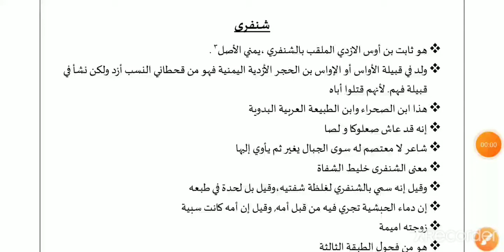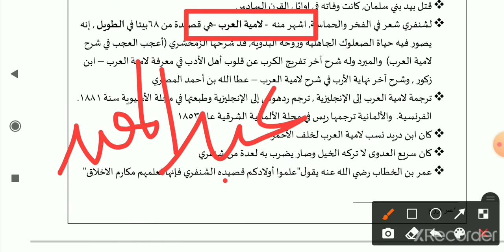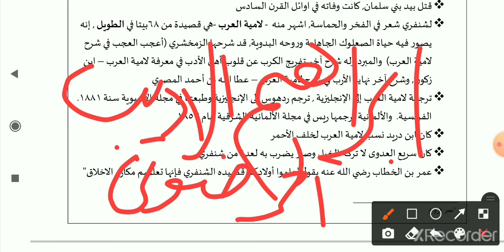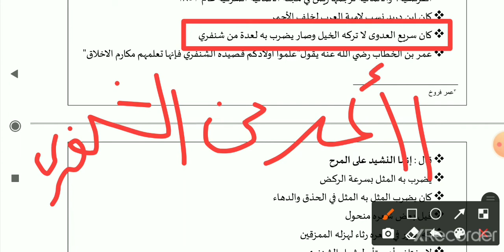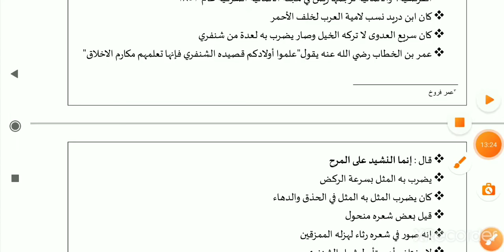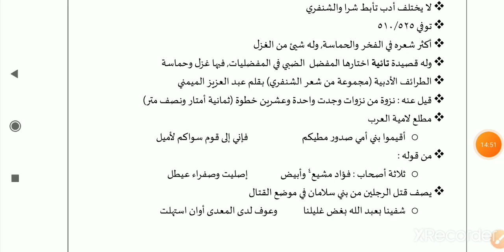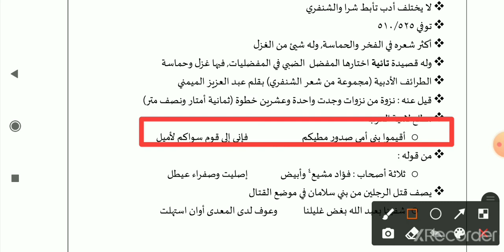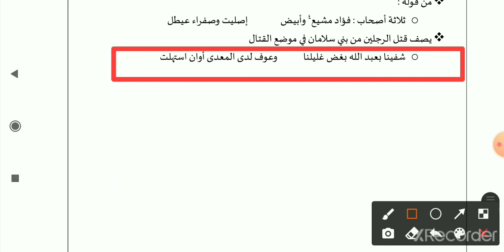الشنفرى Shanfra PhD MA JNU EFLU AMU JMI